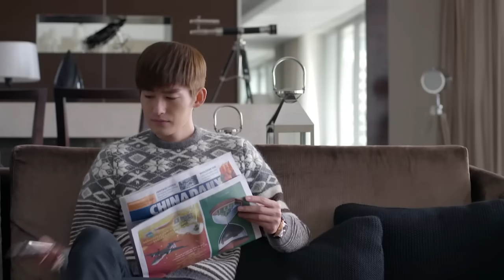女子看上總裁，女主宣誓主權狂秀恩愛 💗 Chinese Television Dramas | 趙麗穎 張翰